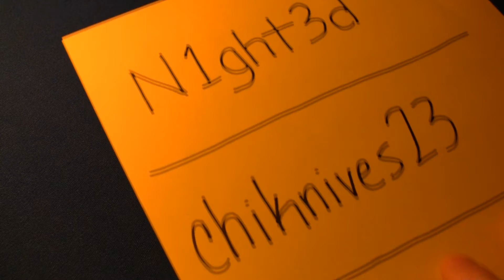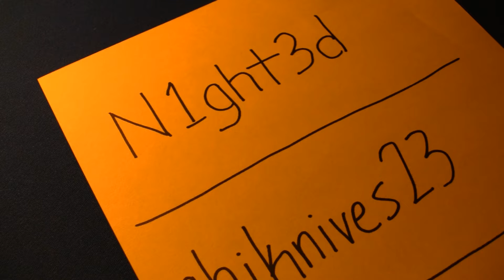JWC45 Contest Entry